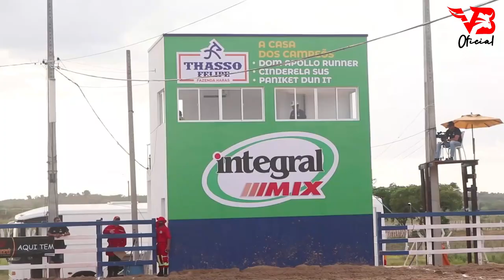Troféu da Vaquejada - Guilherme Dantas (Clipe Vaquejada) VB Oficial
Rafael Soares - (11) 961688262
Fotografo (Capa do Vídeo)
Canal Abre a Porteira (Cortes do Clipe)
 Acompanhe a LOJA Stick Horse no Instagram